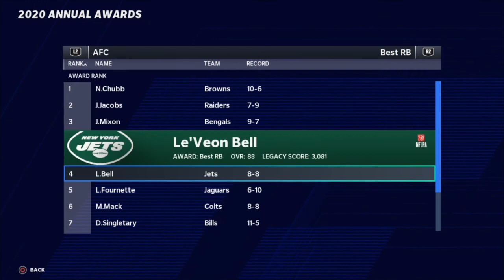Chargers SPEED Rebuild | Madden 21 | [PS4]